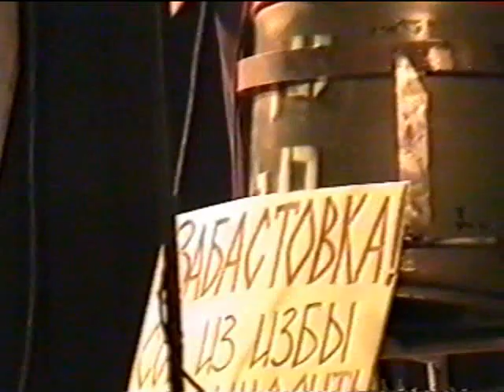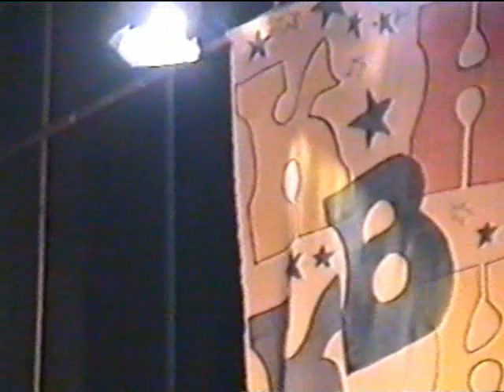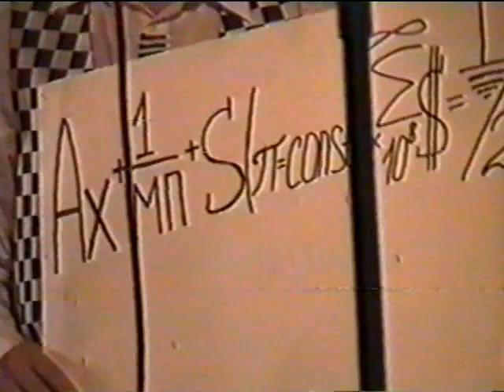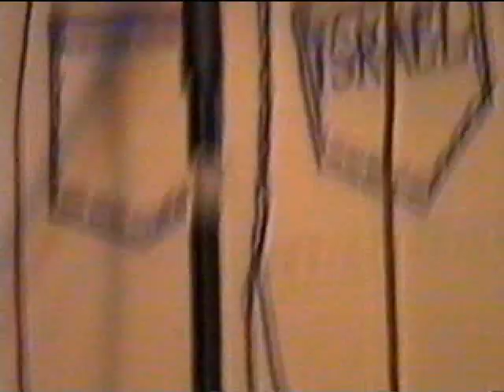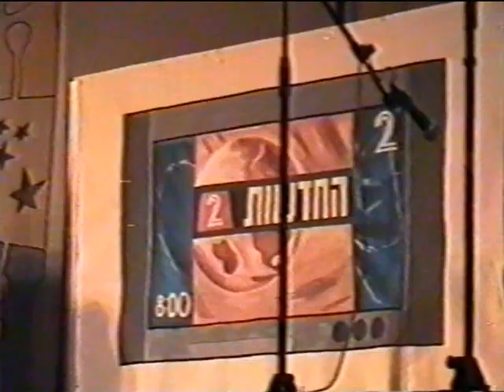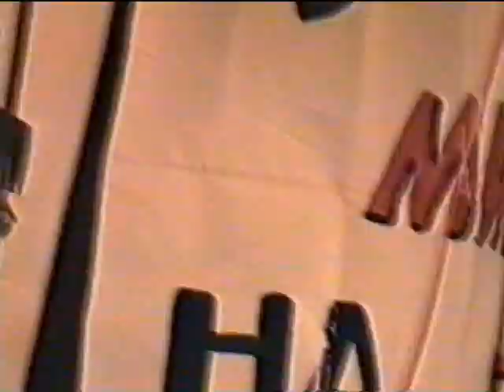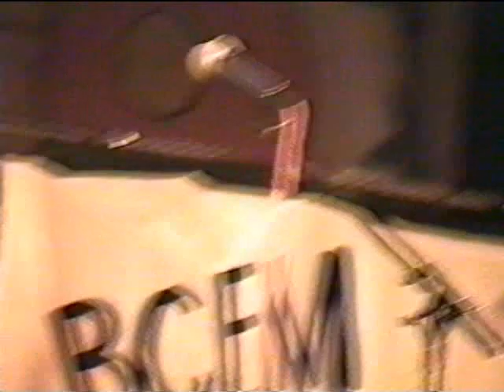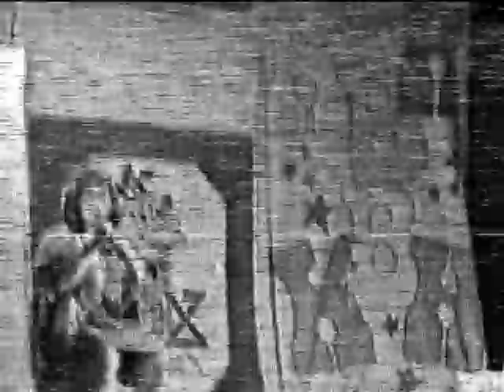1/4 финала 2001 года Холон Хайфа Бней-Аиш